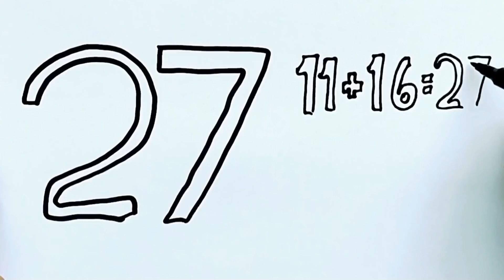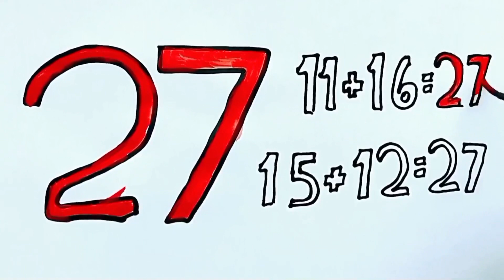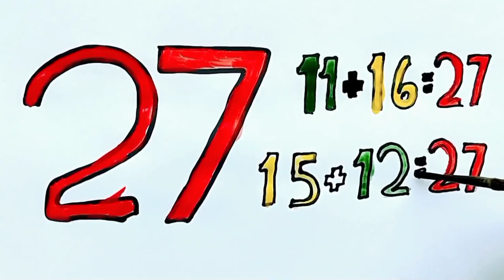DRAW AND LEARN MATH, DRAW CUTE THINGS FOR KIDS PART 62